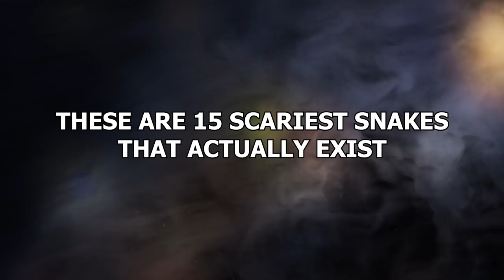This is Why the King Cobra Hates Other Snakes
A fear of snakes is common. And it’s easy to understand why. Just look at
them! They’re super creepy. And kind of horrifying! And some are so
horrifying you won’t believe it when you see them. These are 15 scariest
snakes that actually exist.